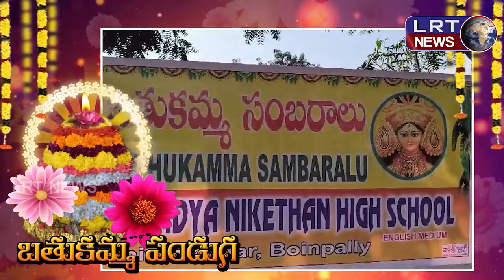బోయిన్పల్లి మండల కేంద్రంలోని పలు పాఠశాలల్లో ముందస్తు బతుకమ్మ సంబరాలు ||| LRTNEWS